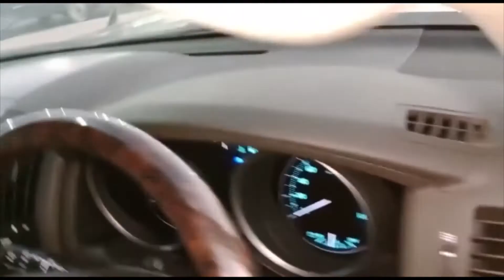TOYOTA LAND CRUISER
TOYOTA LAND CRUISER RIGHT HAND DRIVE DRIVE AVAILABLE AT PERFECT MOTORS FZCO